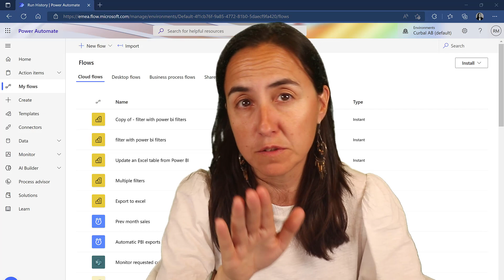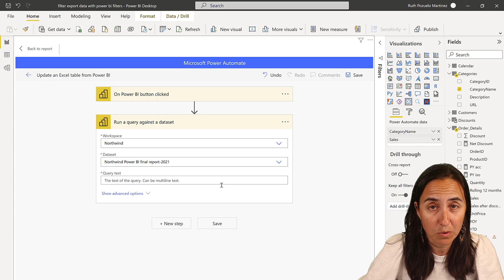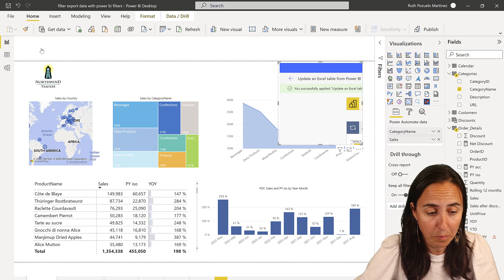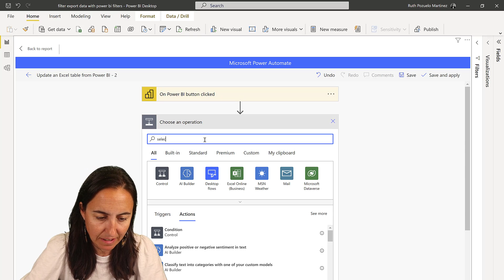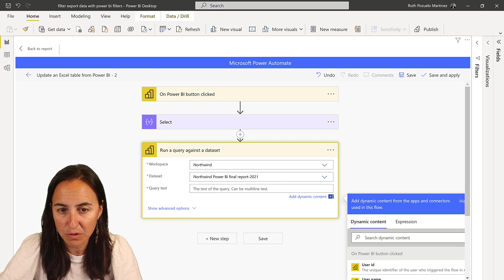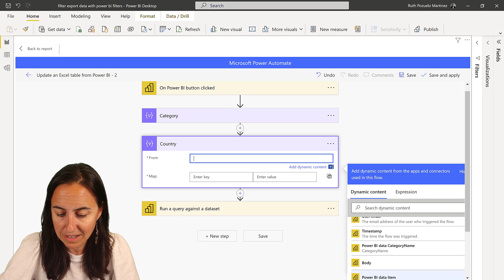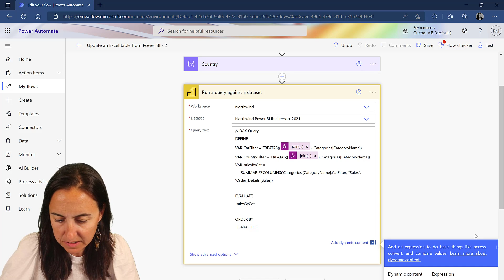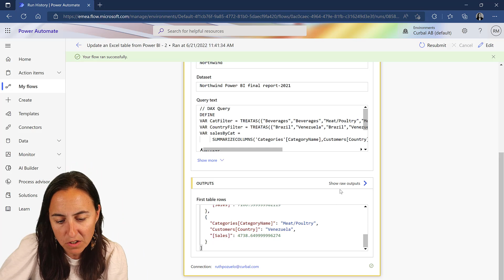Filter the data in Power BI before you export it to excel using Power Automate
It is finally time to filter Power BI data using the filters in the report before we export it elsewhere, like excel, using Power Automate new step: Run a query against a dataset.

Here is the concatenate step, so you can copy it:
concat('"', replace(item()?['CategoryName'], ', ', '", "'), '"')